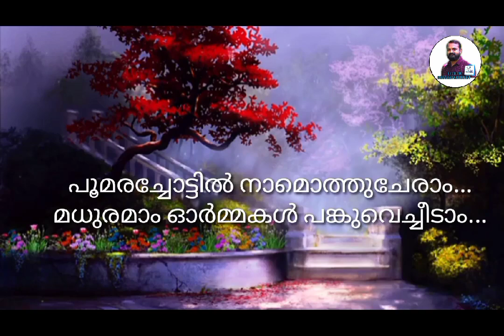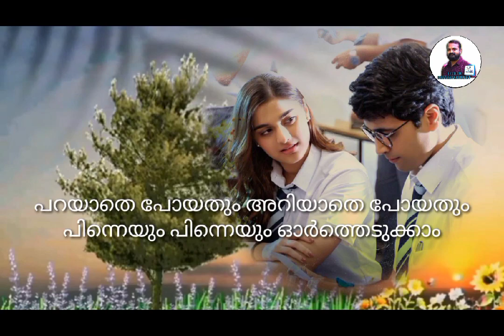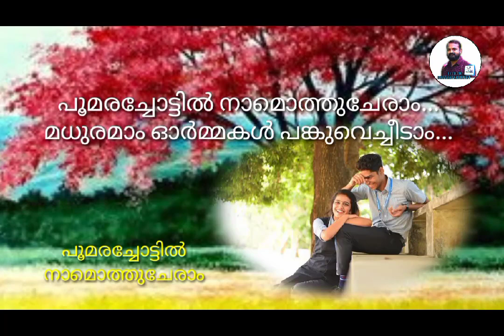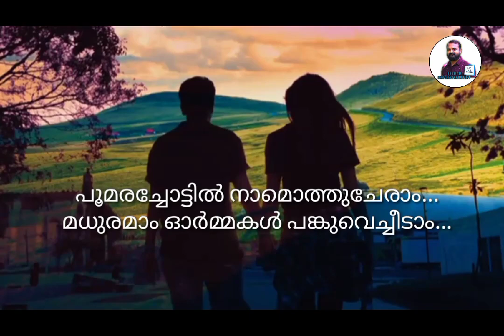പൂമരച്ചോട്ടിൽ | കവിത | മജീഷ് തിരുവൻവണ്ടൂർ